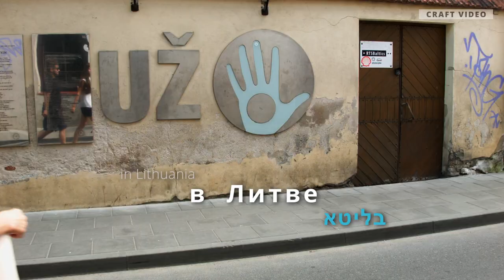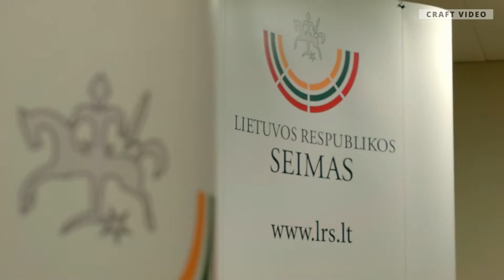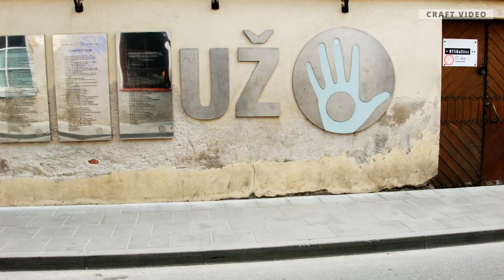Craft Video - Show Reel 2023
We filmed in London and in Moscow, we filmed in Lithuania, Finland, Latvia,
Georgia, Italy, Spain, Poland and Germany. Now we are in Israel.
We make documentaries, concert  videos, promo videos, arthouse films, drama and series, news stories, lectures and online broadcasts.
We film cities and mountains, offices and kitchens, people and cats.
We are seeking significance.